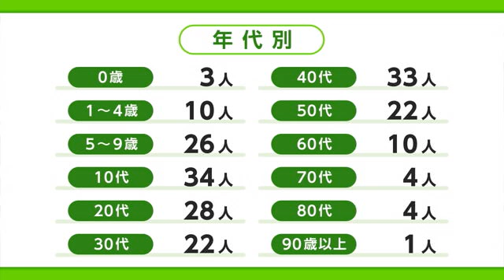新型コロナ 1週間の陽性者数は4週連続減少 19日は197人の陽性確認【佐賀県】 (22/09/19 19:20)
佐賀県内の新型コロナウイルスの状況です。
県は19日、新たに197人の新型コロナの陽性が確認されたと発表しました。
現在152人が入院していて病床使用率は25．8パーセント、1人が重症です。亡くなった人はいません。
年代別では10歳未満が39人、10代が34人、40代が33人などとなっています。
先週（9月12日〜9月18日）、県内では、前の週より2000人あまり少ない、3552人の陽性が確認されました。1週間の陽性者数は4週連続の減少です。